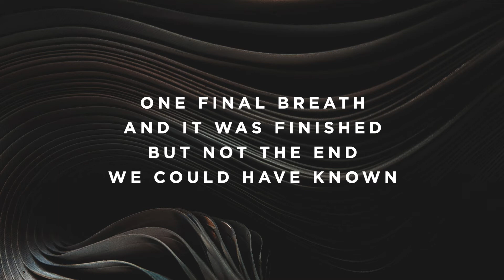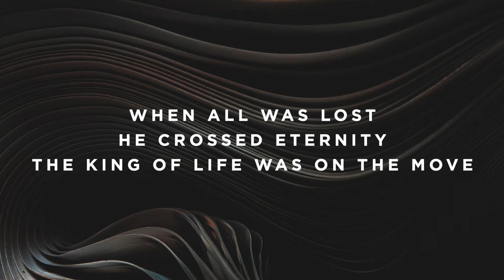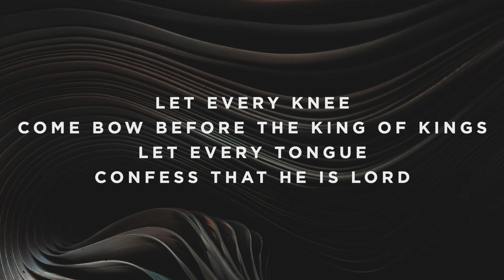All Hail King Jesus - D#/Eb - Instrumental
Timestamps:

Vamp - 0:00
Verse 1 - 0:12
Verse 2 - 0:38
Pre-Chorus - 1:04
Chorus - 1:27
Interlude - 1:53
Verse 3 - 2:06
Pre-Chorus - 2:32
Chorus - 2:55
Chorus - 3:20
Instrumental - 3:47
Bridge - 3:59
Refrains - 4:19
Breakdown - 4:42
Chorus - 4:48
Ending - 5:14